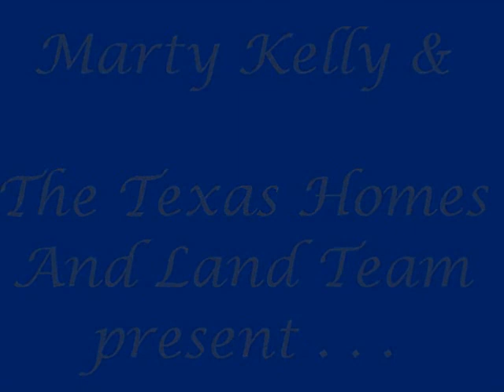21413 Lakefront Dr Lago Vista TX For Sale Video By Marty Kelly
This Victorian style home sits on a corner lot in the Heart of Lago Vista and back up to the Lago Vista Golf Course. Enjoy the private waterfront parks, tennis courts, 2 golf courses, clubhouse with restaurant and much more! The outdoor spaces are beautiful and were made for entertaining.